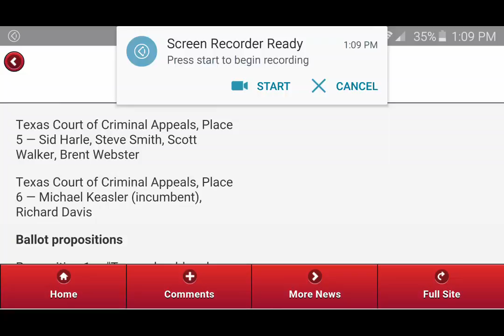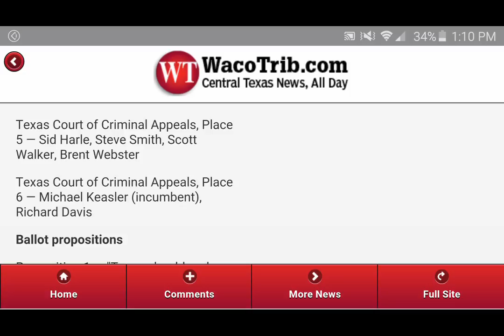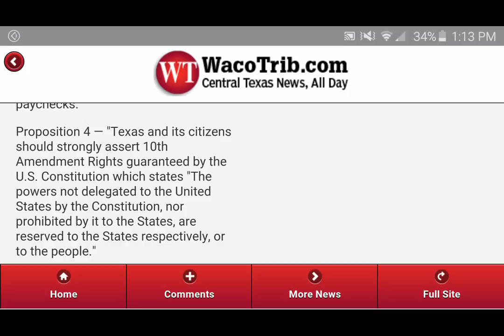Holy Shit- Look what I have to vote for in Texas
Just watch...this is terrifying and this is real and this is the state of our nation folks. Make this viral!!